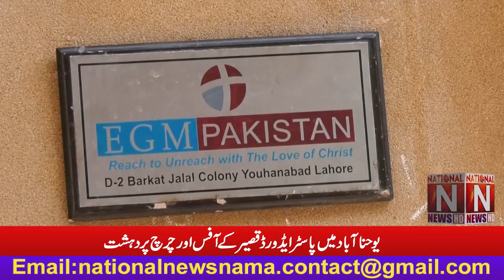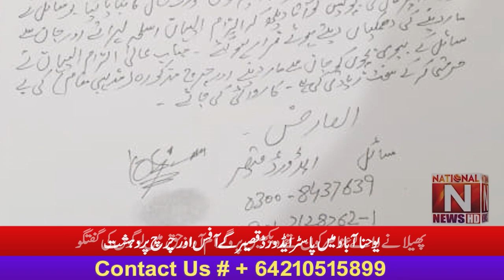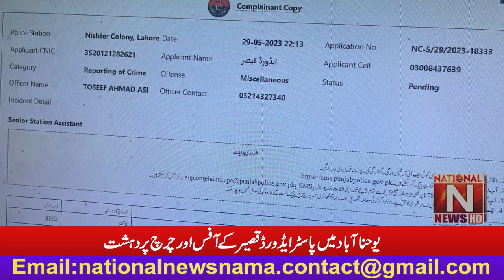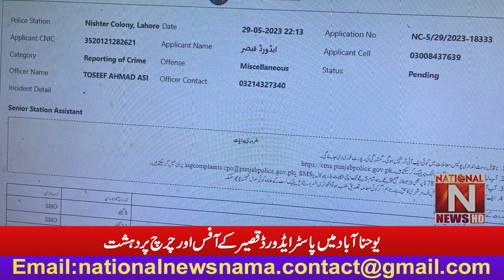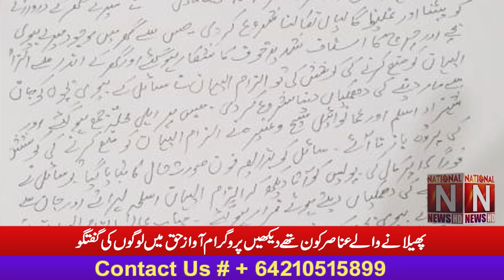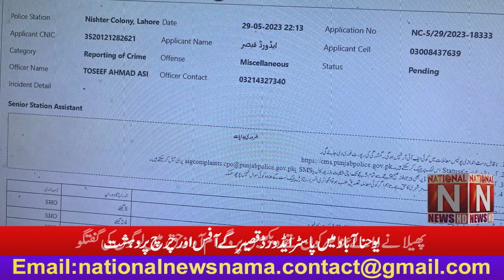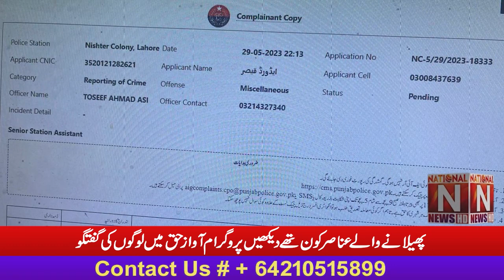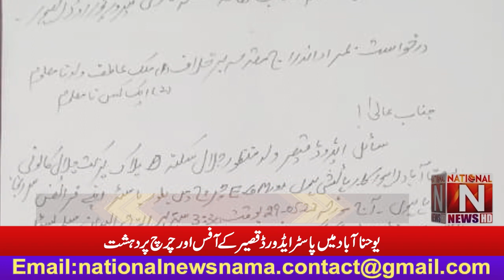Who were the elements that spread fear in the office and church of Pastor Edward Qaisar Yohanabad?